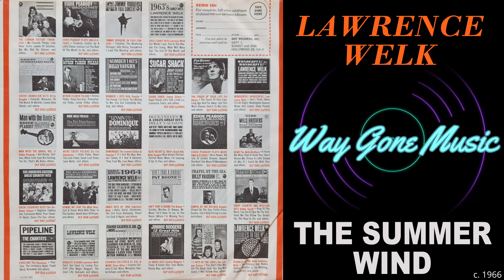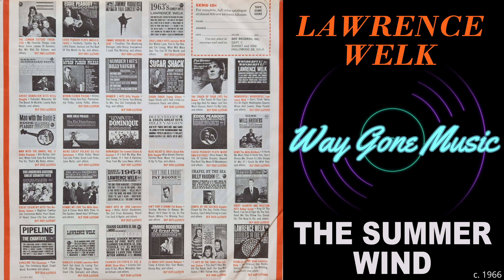Lawrence Welk - The Summer Wind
From the circa 1966 LP "Winchester Cathedral"